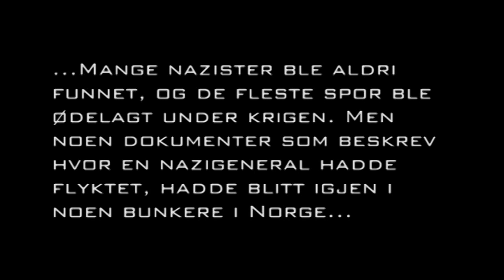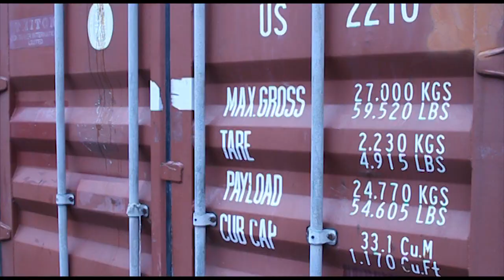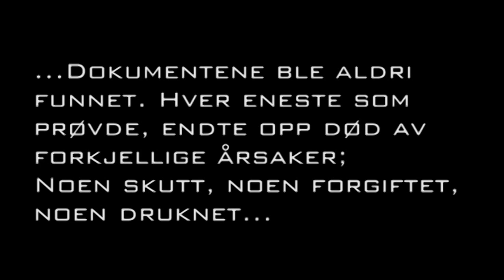"Dokumentene"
Skoleprosjekt. Fikk 6.